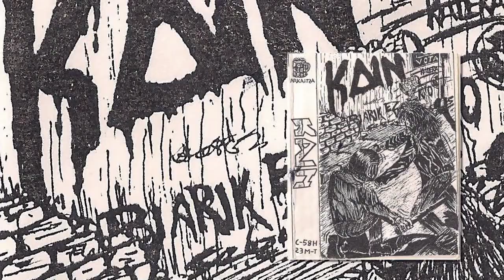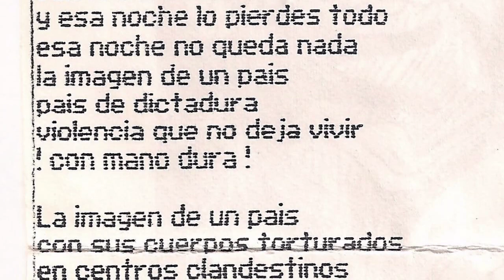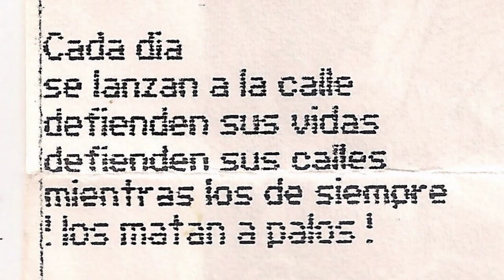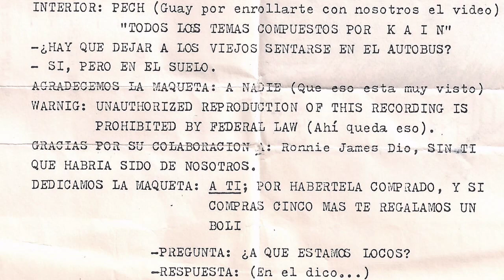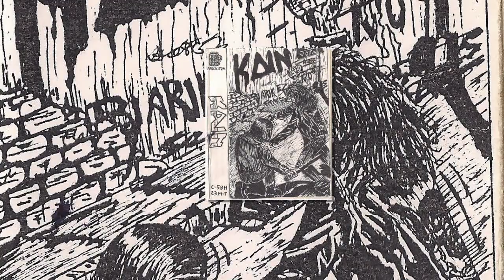KAIN - Nunca mas